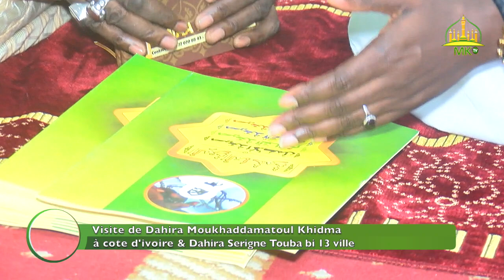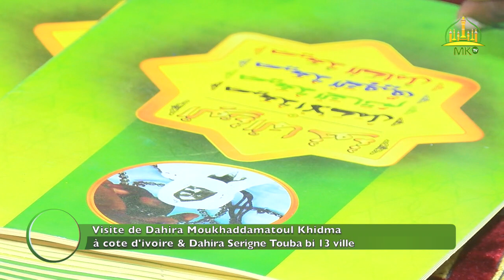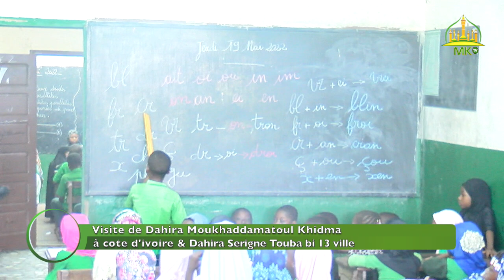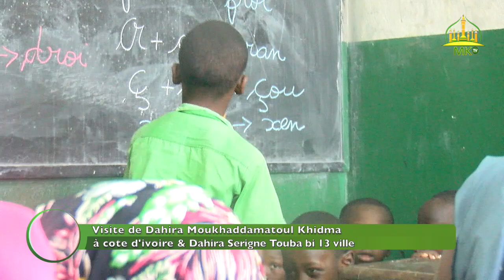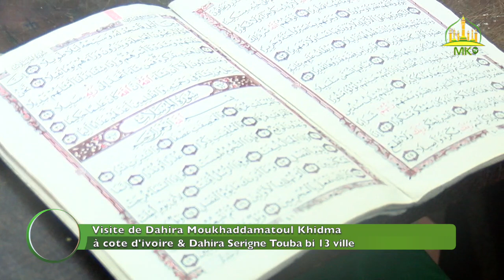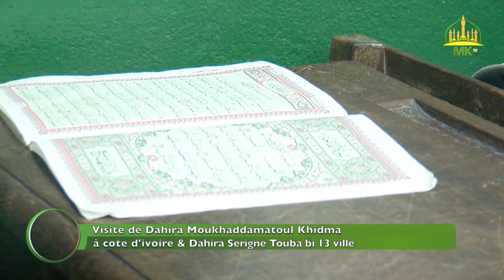Visite de Dahira Moukhaddamatoul Khidma à cote d'ivoire & Dahira Serigne Touba bi 13 ville